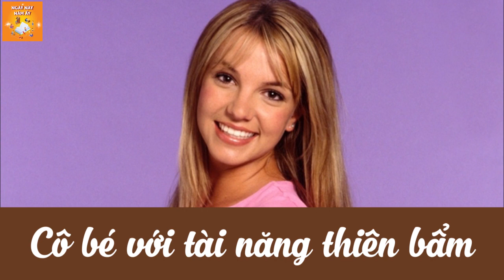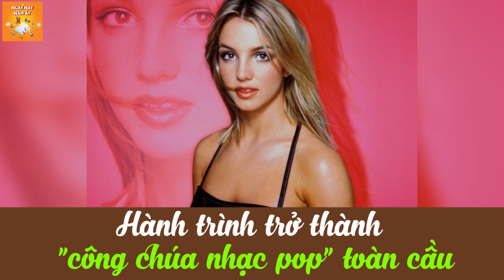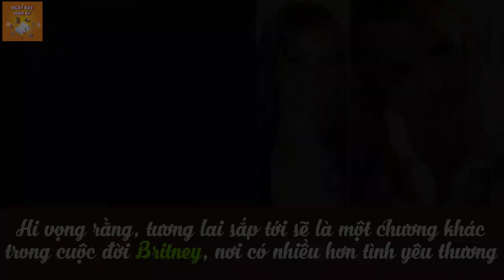Britney Spears - "công chúa" tài năng, nổi loạn và những tổn thương... - Hồ Sơ Sao #2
0:00 "Oh baby, baby, How was I supposed to know..."

Khi những câu hát ấy vang lên, có lẽ những người thuộc thế hệ 8X hay đầu 9X như mình đều sẽ chợt thấy cả một bầu trời ký ức hiện ra ngay trước mắt. Đó là câu hát mở đầu của một bài hát mà chỉ cần nhắc đến tên thôi, ta sẽ hình dung ra cả một thời kỳ huy hoàng của dòng nhạc teen pop. Vâng, đó chính là Baby one more time của Britney Spears.

Đã hơn 20 năm trôi qua kể từ ngày một vì sao vụt sáng, một “đế chế” của văn hóa đại chúng được sinh ra. Và ngày hôm nay, nhân dịp sinh nhật của Britney Spears, chúng ta sẽ cùng ở đây để nhìn lại cuộc đời đầy thăng trầm của nàng công chúa thuở nào. Nàng công chúa ấy có những lúc tưởng chừng như đã đánh rơi vương miện trong những cú trượt dài sau ánh hào quang. Nhưng dù cuộc đời quá nhiều biến động, thì đến bây giờ, có vẻ như Britney Spears đã dần đón được ánh nắng sau những cơn mưa.

1:26 Cô bé với tài năng thiên bẩm
8:48 Những cú trượt dài trong ánh hòa quang
13:17 Vụ kiện chấn động và hành trình 14 năm không có tự do
Giọng đọc: Thùy Dung
Ngoài youtube, bạn có thể theo dõi Ngày Này Năm Ấy trên Mocha và các nền tảng Podcast (Apple Podcast, Google Podcast, Spotify, Mây.vn, .)
© Copyright by: Ngày Này Năm Ấy - Podcast ☞ Do not Reup